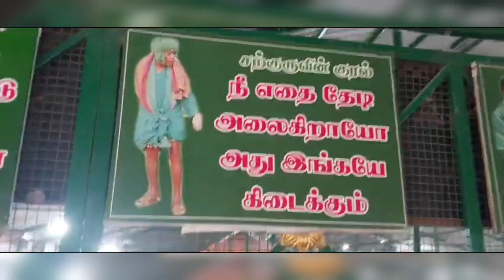Ninaithathu Nadakkum#kanakkanpatti alukku moottai swamigal#palani near Dazzling Dhanuja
kanakkanpatti palani alukku mootai#swamgal#Dazzling Dhanuja